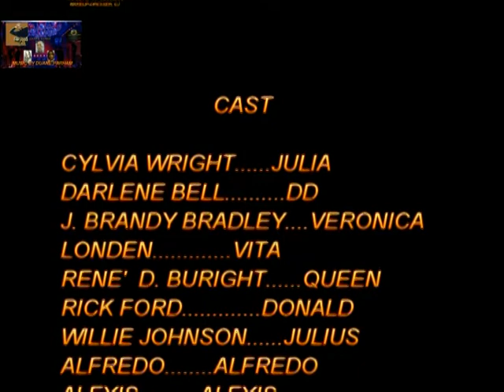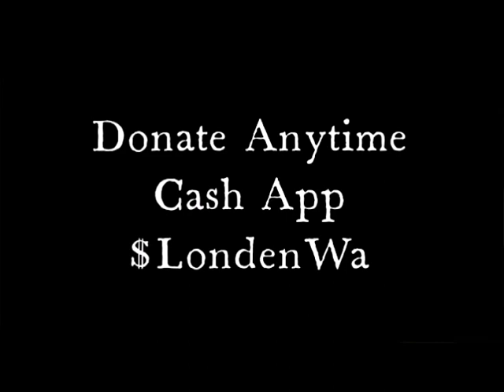FRIENDS 67 JULIA'S DAD HAS GOON WILD, RARTEZ AND VITA HAVE A BUSINESS MEETING....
FRIENDS 67 JULIA'S DAD HAS GOON WILD, RARTEZ AND VITA HAVE A BUSINESS MEETING, QUEEN, VERONICA & VITA MEET.